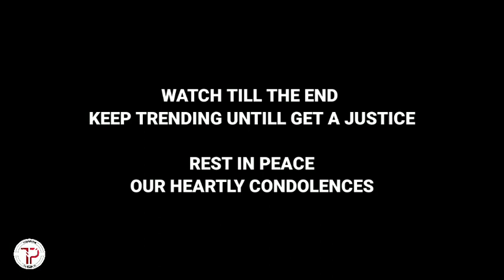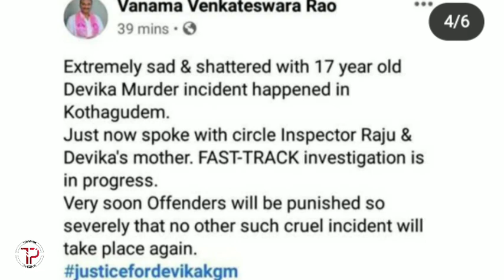நீதி கிடைக்குமா??? Sathankulam Issue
Welcome To Thuraiyur Pasanga,

We Discussing About A serious Issue of Saathankulam Dual Lock-up Death
and A Issue Of rape In Telengana  Of a Young Women Devika

A YouTube Team of Black Sheep
initiated A Hastag of ImplementofPCA

We Also Joining Hands with This Activity
To Trend This In Social manner

Respect People
Respect Women

Thanks To Blacksheep
Vijay Nagarajan
All Other Youtubers

STAY POSITIVE

SHARE MAXXXX.